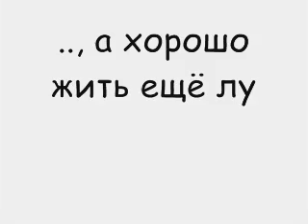B-Boy Casper [Andrey] trailer - Bigga Boo Crew - Breakdancers from Azerbaijan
B-boy Casper trailer -Bigga Boo Crew